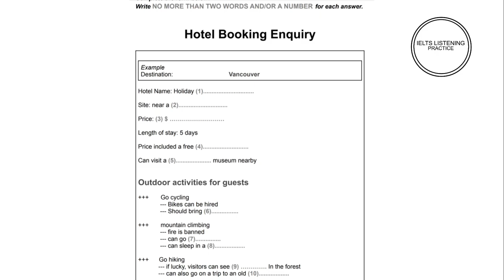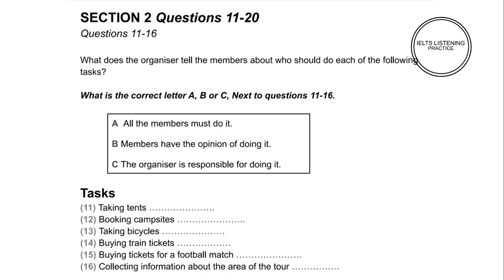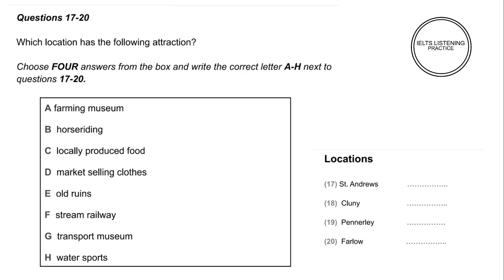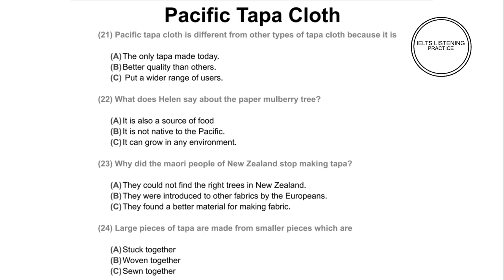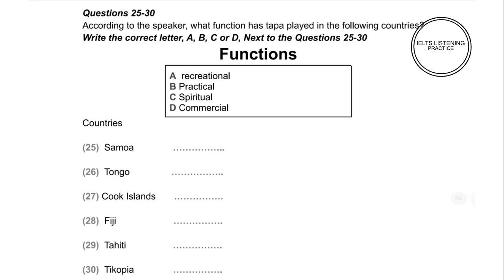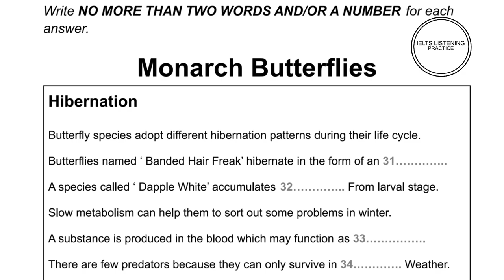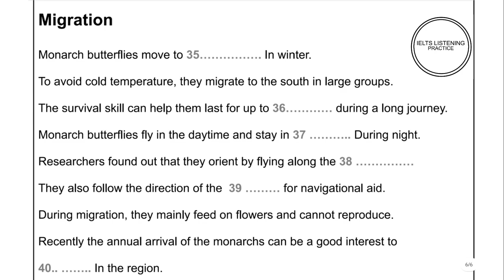Hotel booking enquiry ielts fever listening test 7 with answers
This is ielts listening test for exam 2024
ielts 2024
ielts test 2024